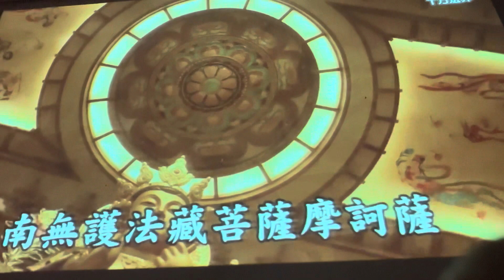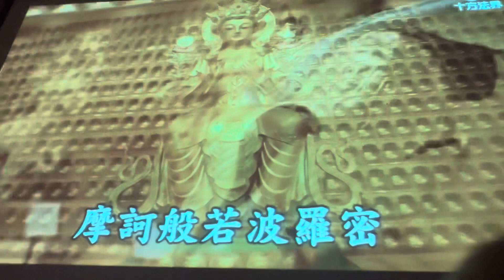2023年10月22日